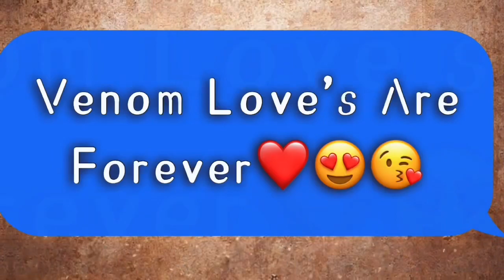￼A CLIP OF ALL OF VICTORY’S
Hey Guys In Today’s Video Here is Short Clip Of All Of The Victory’s I Have On Cod Mobile….